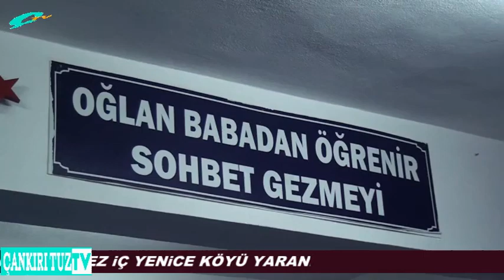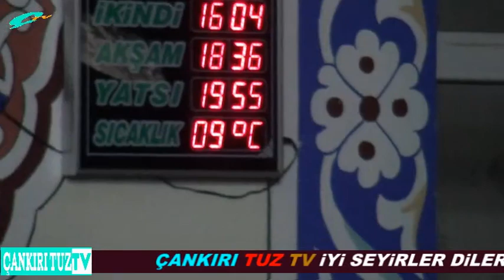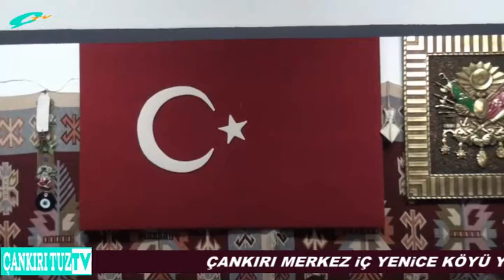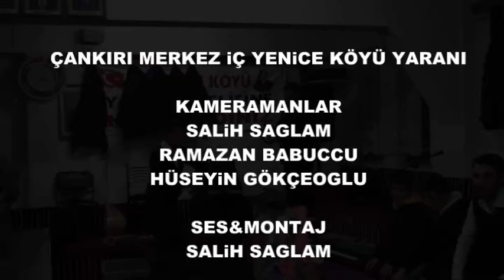Çankırı Merkez İçYenice Köyü Yâranı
Bizleri Sosyal Medyadan Takip ede Bilirsiniz